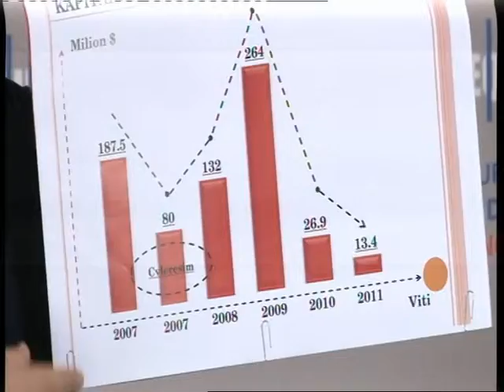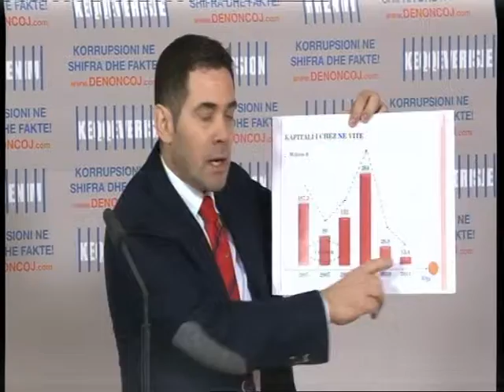PS AKUZA QEVERISE ZHVLEFTESOI OSSH ME QELLIM SHITJEN SA ME LIRE TE ÇEKET LAJM